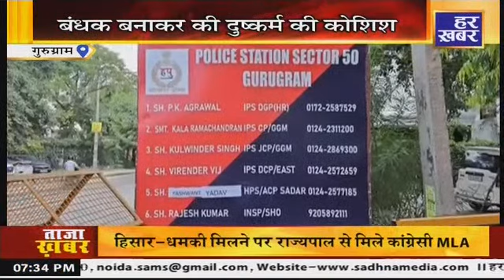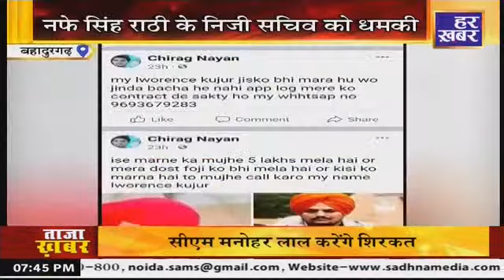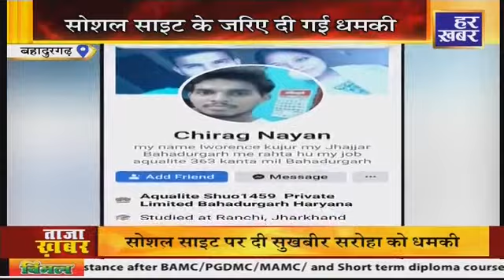Metro City@7:30PM || गुरुग्राम की ताज़ा ख़बर, ब्रेकिंग न्यूज़ In Hindi || 14 July 2022 || Har Khabar